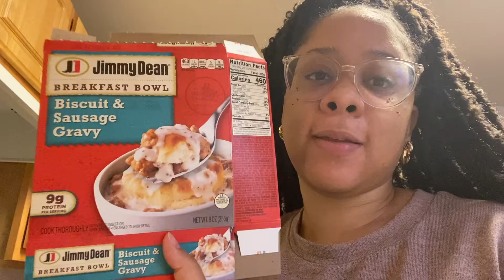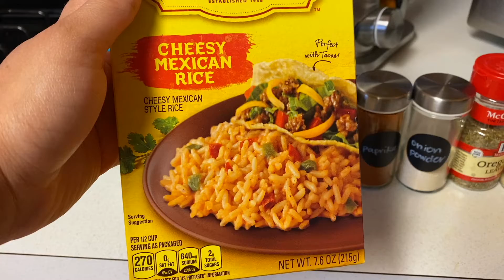VEDA Day #14 2022 I had to get my car serviced + cooking chicken fajitas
Intro & Outo Music by
OthelloBeats